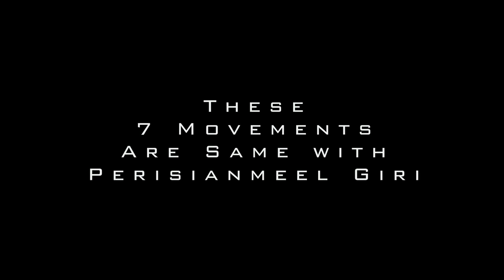[고대운동 교육 맛보기] 페르시안밀 워크샵 하이라이트 : 7가지 고유감각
고대운동 워크샵 1부 페르시안밀 하이라이트 입니다.
7가지 고유감각을 하나의 의도로 통합하는 작업을 합니다. .
소마앤바디 링크트리